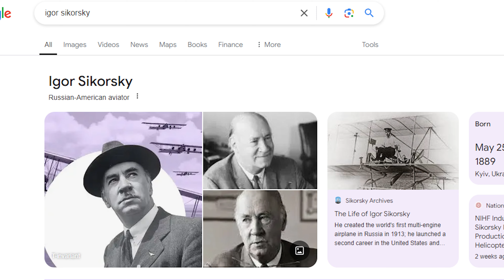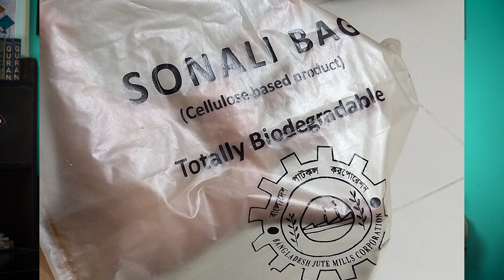বাঙ্গালীর হেলিকপ্টার উড়বে কবে ? আবারো এক অষাড় প্রজেক্ট? Beautiful Islam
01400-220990